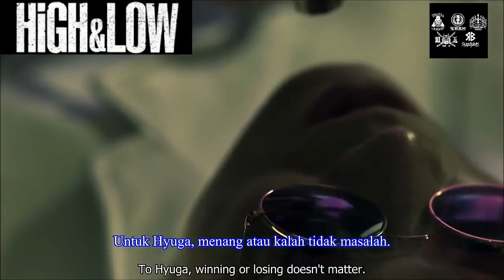High and low story of sword